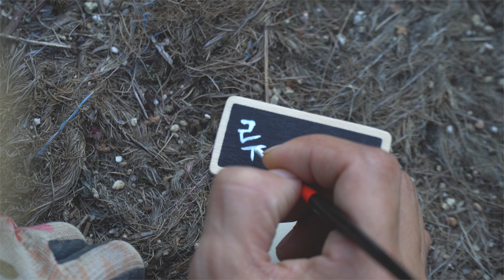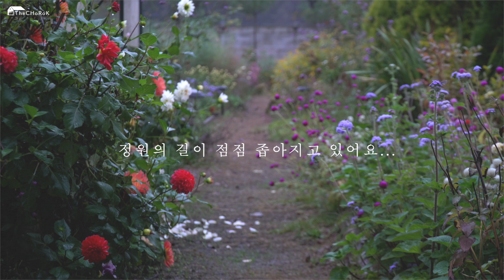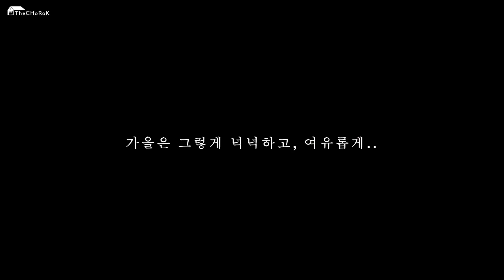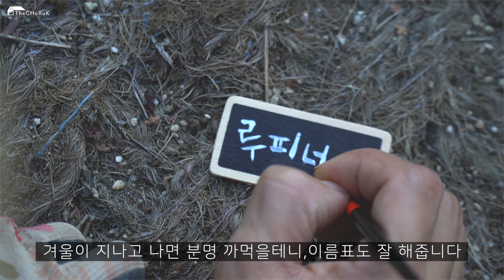(SUB)10월의정원 | 실패로부터 배우는 가드닝 | 리스 배우기 | 주택정원 | vlog & gardening tips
*편한한 시간에 보시며 힐링하시길 바랍니다*
🎶bam : The middle -Kylie Dailey
안녕하세요 :)
벌써 10월이네요. 시간이 정말 빨라요.
이제 정원의 시간도 얼마 남지 않았어요...흑흑.
모든게 소중하고, 귀한 시간입니다.
저는 사실 참 모르는게 많고 어설픈 정원사인데요, 그래서 실패하는게 무척 많아요
그래도 그런 실패를 통해 많은 걸 배워간다는 걸 정원을 가꾸며 알게 되었습니다.
그래서 실패도 두렵지 않은 용감한 가드너가 되었어요 ^^
그리고, 정원을 가꾸며 배우고 싶었던 것도 하나씩 배워갑니다.

그런 잔잔한 이야기를 담아 보았어요.

시청해주시는 모든 분들 감사합니다 : )

🌱제 리스 선생님은 괴산에서 직접 허브와 꽃을 기르시는 '감물' 선생님입니다

📹 Camera : Sony a6400
🔭Lenz : Sony 18-105, 35
🖥Editing Program : Final Cut Pro